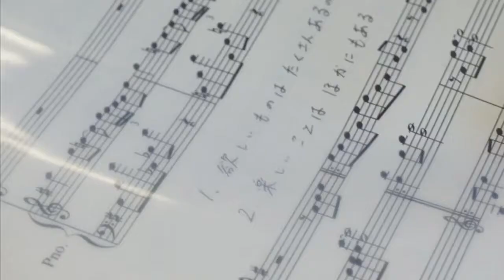2015.1.18 senka live 告知２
２０１５年1月18日　senka　live　告知２
何時でも、どこでも、練習！練習！練習！